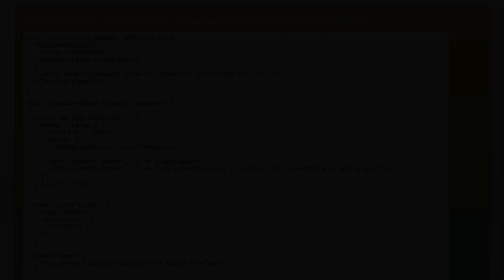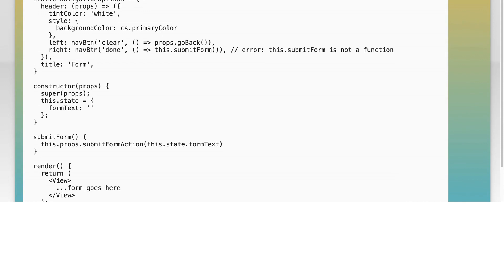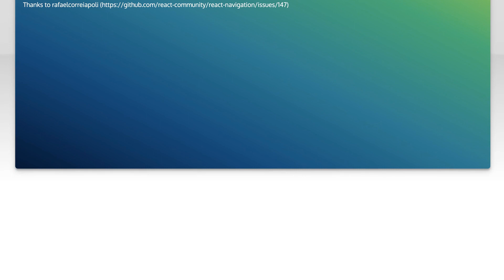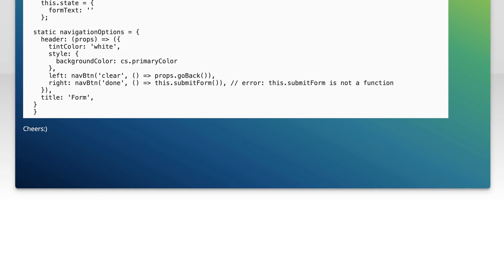React-native/react-navigation: how do I access a component's state from `static navigationOption...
reactjs: React-native/react-navigation: how do I access a component&#39;s state from `static navigationOptions`?

Related to: reactjs, react-native, react-navigation